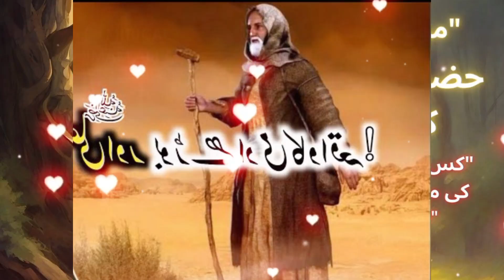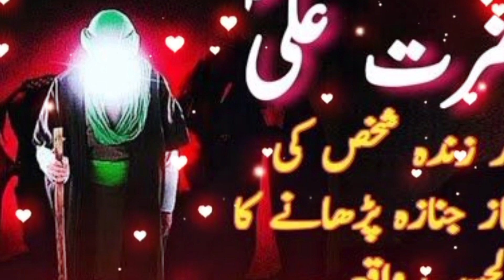Farhan ali waris akbar ne | Farhan ali waris akbar ne di sada 2024 ka video | Ali Jaan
Farhan ali waris akbar ne | Farhan ali waris akbar ne di sada 2024 ka video | Ali Jaan MD sobhan bhai